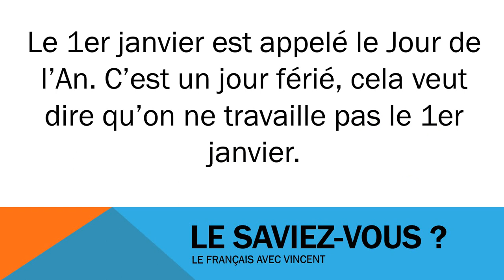Учим француски # Civilisation # Le 1er janvier